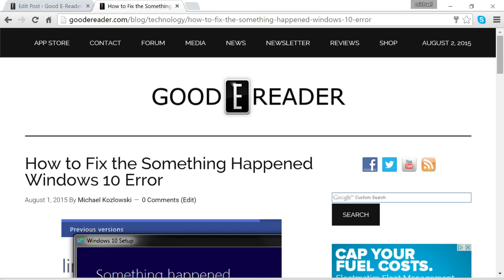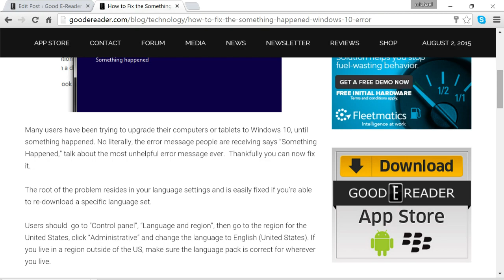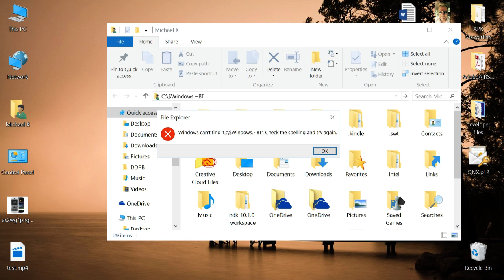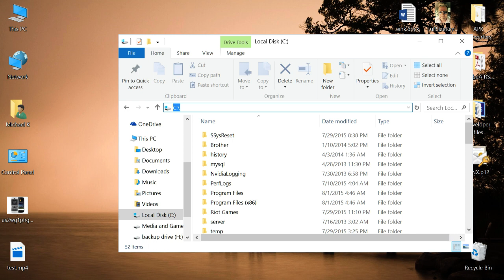How to fix Something Happened Error with Windows 10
Many people who are trying to upgrade to Windows 10 see a message that simply says "Something Happened" Today we look at the three easy things you can do to solve it.